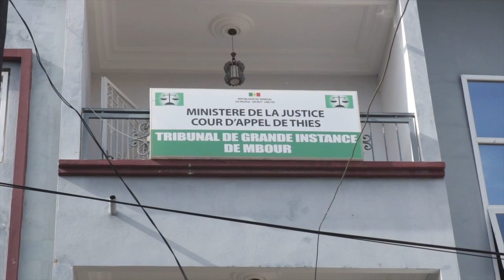Me ABDOULAYE TALL avocat de Ousmane SONKO, revient sur l'arrestation des gardes du corps...